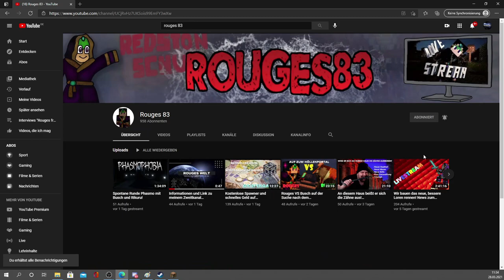Wir treiben einen neuen Junior Supporter auf Griefergames zur Weißglut!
Wir treiben den armen Kerl innerlich in den Wahnsinn. Aber schafft er es nach draußen cool zu bleiben? Junior Supporter Team Griefergames Minecraft